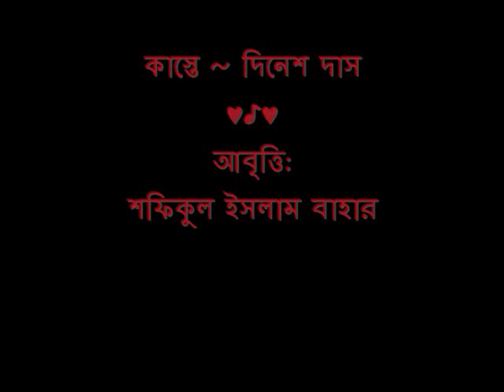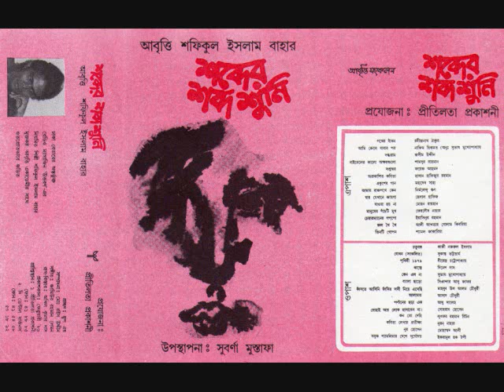কাস্তে ~ দিনেশ দাস ♥♪♥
Kaste ~ Dinesh Das

শব্দের শব্দ শুনি
আবৃত্তি: শফিকুল ইসলাম বাহার
উপস্থাপনা: সুবর্ণা মুস্তাফা
প্রচ্ছদ: ধ্রুব এষ
নির্দেশনা ও পরিকল্পনা: শফিউল ইসলাম
প্রযোজনা : প্রীতিলতা প্রকাশনী
১৯৮৯ ফেব্রুয়ারী ২১
Album: Shobder Shobdo Shuni
Recitation: Shafiqul Islam Bahar
Direction & Planning: Shafiul Islam
Preetilota Prokashonee
Dhaka
1989 Feb 21
Courtesy of:
Life2Love
TexTek Solutions
Vision Creates Value